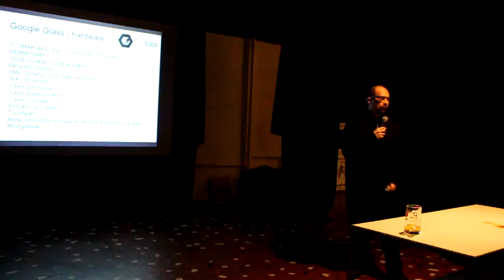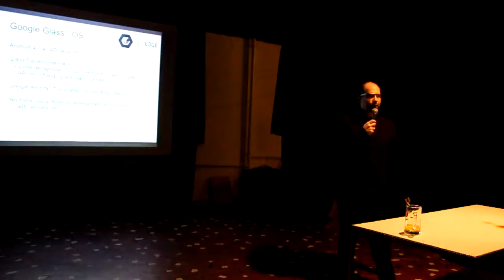Maróy Ákos (euedge.com): Google Glass fejlesztői fejen